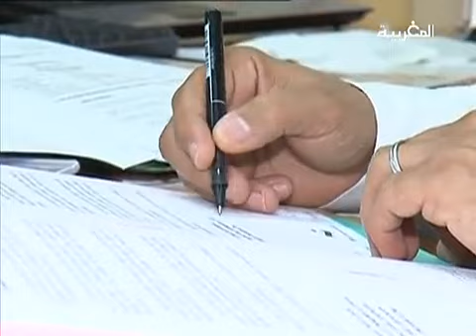صناعة أجزاء السيارات بالمغرب